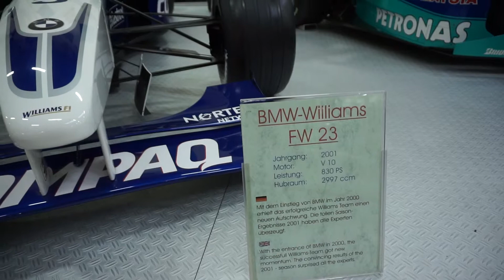BMW- Williams FW23 - 2001 - Ralf Schumacher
The Williams FW23 was the car with which the Williams team competed in the 2001 Formula One season. It was raced in competition by Ralf Schumacher, who was in his third year with the team, and Juan Pablo Montoya, a previous Formula 3000 and CART champion who was making his F1 début.

2001 was Williams' second year with engine partners BMW, and the promise shown in 2000 translated into raw speed and some good results throughout the year, including the team's first win since 1997 at Imola. The powerful engine, well-designed chassis, the Michelin tyres' tendency to work well in hot conditions, and the efforts of two quick drivers resulted in a haul of four victories and the team's re-emergence at the top of the sport, alongside Ferrari and McLaren.